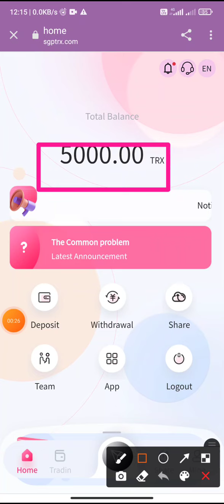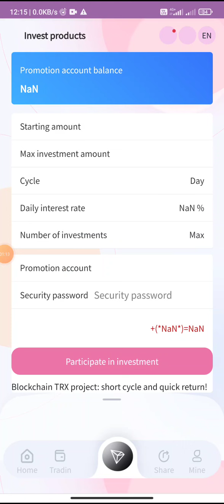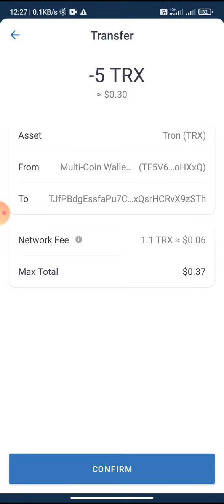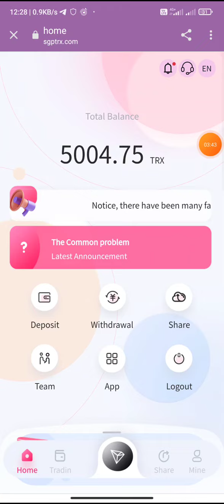Ghar baide paise kaise kamaye || how to earn daily 500rs || 25rs + 25rs unlimited paytm earning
Your Frequently Asked Queries -:
tron trx new App todaym
Trx Earning
Trx Earning Platform
USDT Mining
cryptocurrency mining
crypto mining

trx topic

trx mining today,New cloud mining trx(tron) mining apps,
cloudminingtron,cloud mining trx,
new TRX Tron Mining Website today,
New TRX Mining